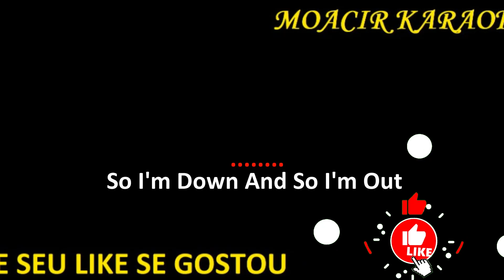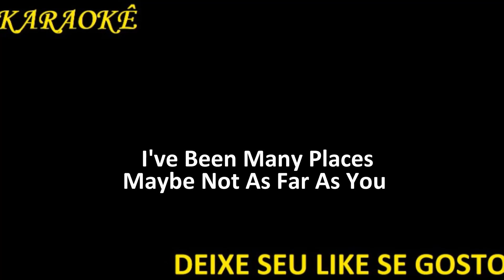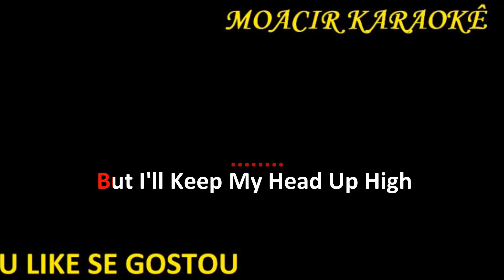KARAOKE - FRANK SINATRA - CYCLES